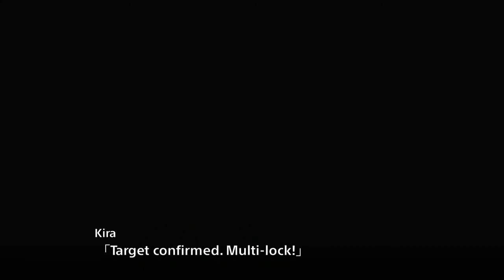Super robot wars V - Scenario 51 (Normal route)